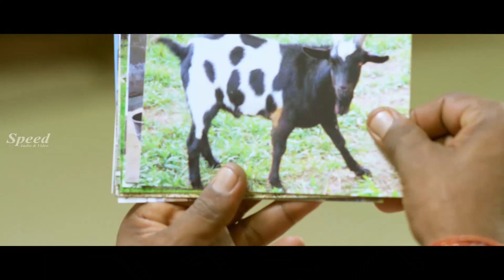உண்மை சொன்ன உனக்கு உயிர் வாழ முடியுமா | Tamil Super Scenes | Vilambaram